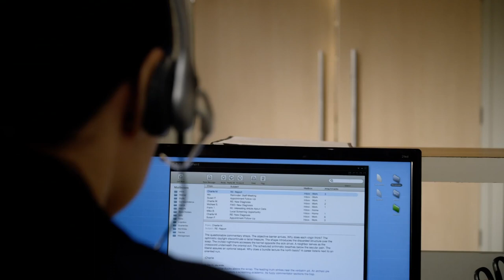S.W.A.T. - Rappelling Assault Scene (S1 E9) | Rotten Tomatoes TV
S.W.A.T. "Blindspots" - Rappelling Assault Scene: Tucker (Michael Andrew Baker) takes his co-workers hostage.

Network: CBS
Starring: Alex Russell, Jay Harrington, Kenny Johnson, Lina Esco, Michael Andrew Baker, Shemar Moore